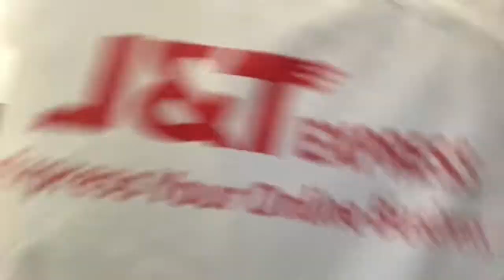DUYAN/HAMMOCK set up 🤟🏻😍